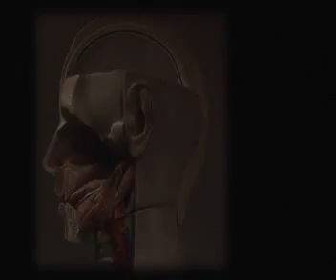Stop-Notion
A college project i did. Music video using Roisin Murphy's song "Ramalama Bang Bang"